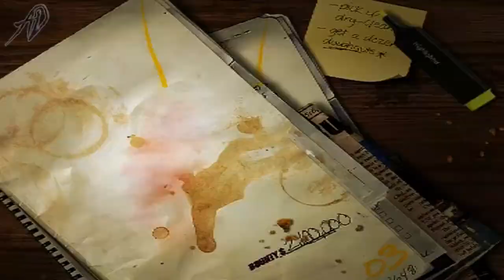Let's Drive NfS Most Wanted - #028 -Der böse Golf